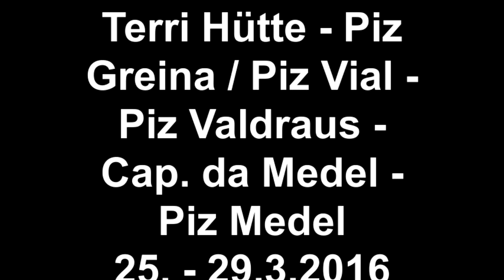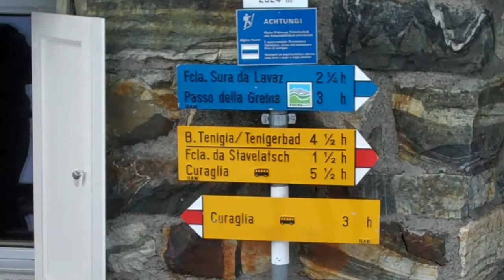Cap.Terri Piz Vial Piz Valdraus Cap.Medel Ostern 2016 Jugend SAC UTO